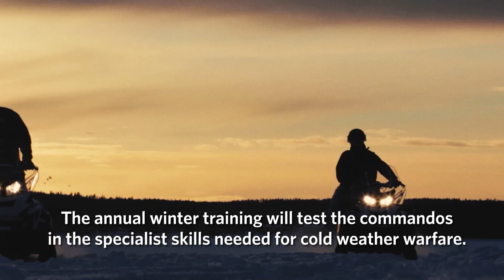Royal Navy 'On Patrol' | Episode 90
On patrol. This week’s 60-second update comes from HMS Mersey as the ships of the Overseas Patrol Squadron continue their operations around the UK and beyond. We’ve also got news on HMS Spey and Royal Marines heading for the Arctic.